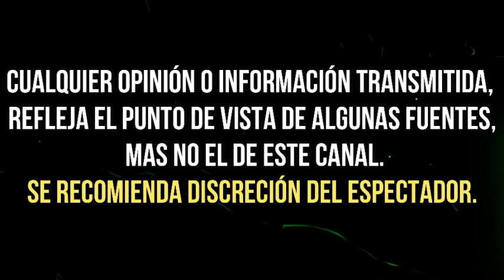SISMOS EN MÉXICO, 21 DE JULIO Y MÁS: LAS NUEVAS PREDICCIONES DE MHONI VIDENTE